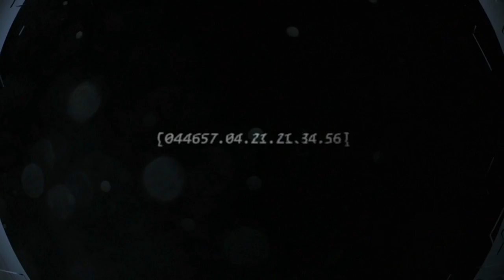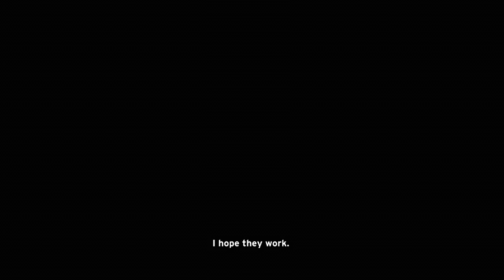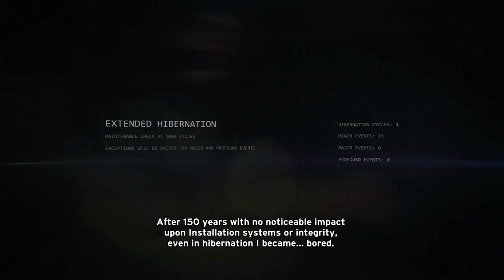EPIC Lets Play Halo CE Anniversary Part 07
Recorded/Uploaded in Dec of 2011
Gun Asylem and Radio take on the Covenant in this remade edition of the original Halo masterpiece.
Along the way we show you where all the skulls are and all the terminals along with various Easter Eggs.
(24 parts long)